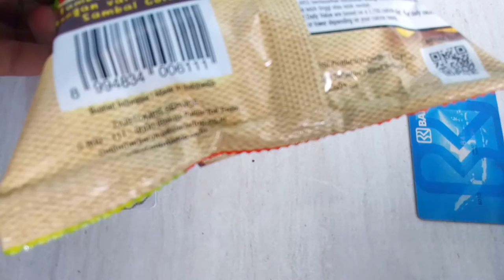review tic tic pedas mantap